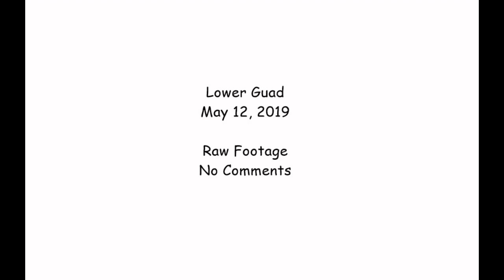Lower Guad May 12 2019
Lower Guad at about 900 CFS - raw video, no comments